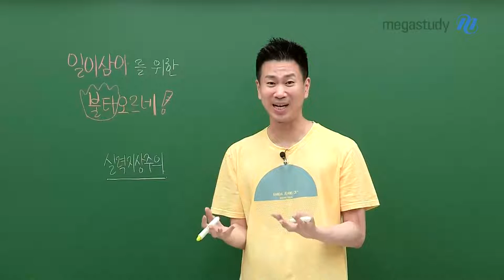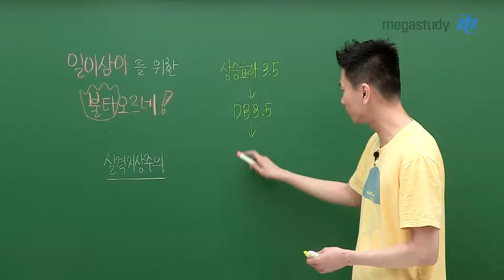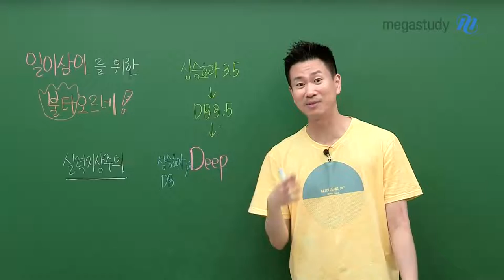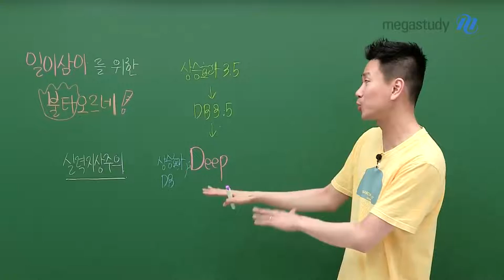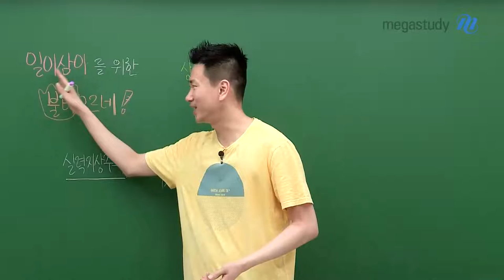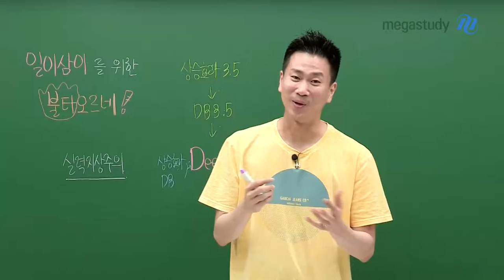[메가스터디] 수학 이승효쌤 - 일이삼이를 위한 불타 커리큘럼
일이삼이들 어서와~

하반기에 진행되는
일이삼이를 위한 이승효 선생님의 커리큘럼을 소개해 드릴게요

선생님과 함께 수능까지 열심히 해봅시다!